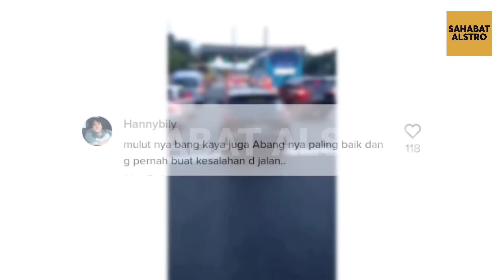SUPIR TRUK MAKI-MAKI Pemobil Xpander di Gerbang Tol Cilegon Timur, Hanya Gara-gara Masalah Sepele.